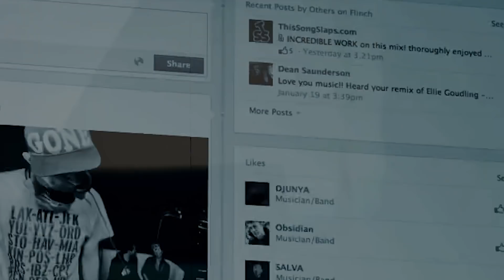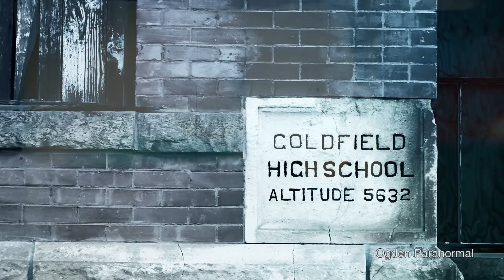Scary Videos HIDDEN In The DARKEST Corners | 5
Today we explore Scary Videos HIDDEN In The DARKEST Corners ! Ghosts, ghost hunters, poltergeists, and general paranormal activity all caught on camera. We analyze mysterious and unexplainable events that fans have caught on tape. Mysterious Events are getting caught on tape all around the world.
Skeleton King Artwork by: Tatarskiskandal